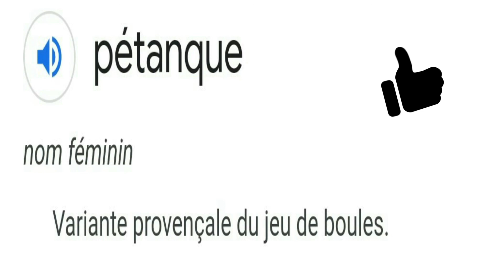* Jeu * | Trouve Le Mot | Learnfrench ( N°87 )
Je vous propose avec cette Divertissante video d'enrichir votre Vocabulaire d'un mot par jour a l'aide d'un simple jeu. A la foi Relaxant et Interressant jouer a " Trouve Le Mot "
Hello Every Body Learn French with Me ... Play it !!!
                                                REMERCIEMENTS :

musics : 👉🏻 BibliothequeYouTube​​​​​​​​​​​​​​​​​​​​​​​​​​​​​​​​​​​​​​​​​​​​​​​​​​​​​​​​​​​​​​​​​​​​​​​​
Definition Mots : Googledefinition​​​​​​​​​​​​​​​​​​​​​​​​​​​​​​​​​​​​​​​​​​​​​​​​​​​​​​​​​​​​​​​​​​​​​​​​ | ( Merci aux Dictionnaire Robert )
Desciption video :
00:15​​​​​​​​​​​​​​​​​​​​​​​​​​​​​​​​​​​​​​​​​​​​​​​​​​​​​​​​​​​​​​​​​​​​​​​​​ | intro
02:15​​​​​​​​​​​​​​​​​​​​​​​​​​​​​​​​​​​​​​​​​​​​​​​​​​​​​​​​​​​​​​​​​​​​​​​​​ | TROUVE LE MOT
02.25 | Solution
02.34 | Definition